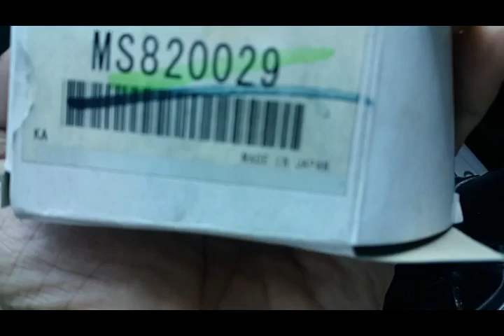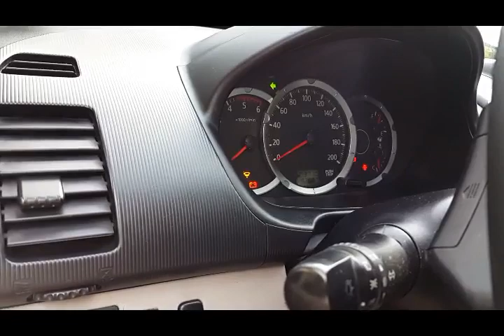DIY Replacing Mitsubishi Strada's Busted Front Signal Bulb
This is an audio visual presentation of how to replace a busted bulb of Mitsubishi Strada.. Trying these very easy steps in doing the replacement yourself will save you time and money that you will spend in having it done at Mitsubishi shop or by your mechanic.